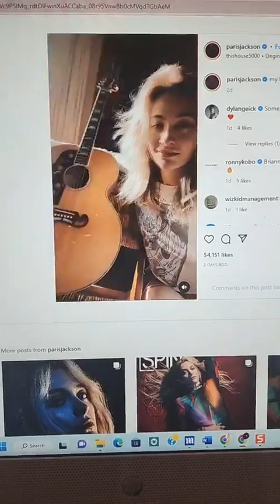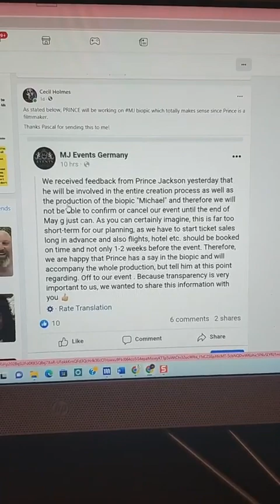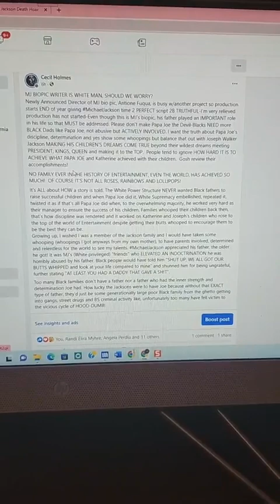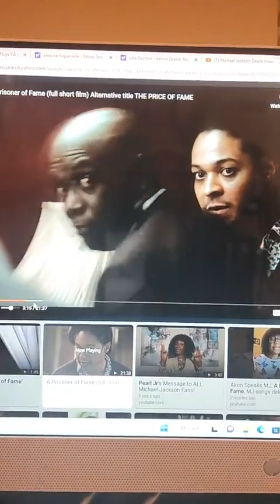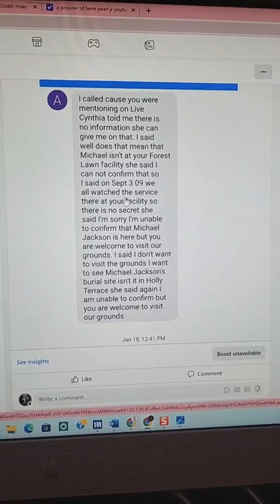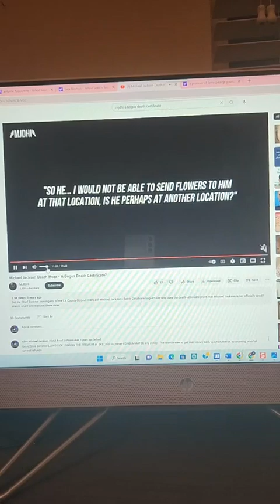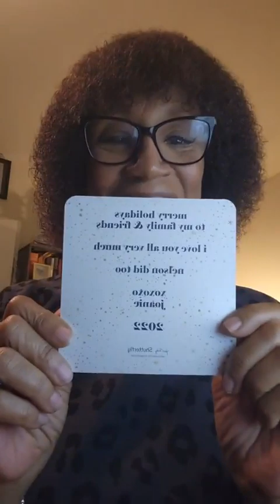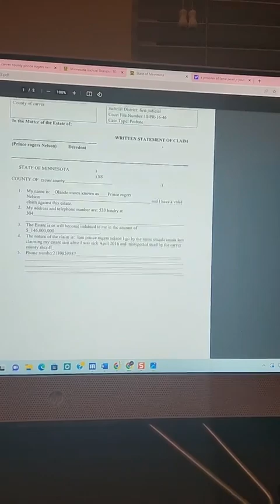MJ Biopic, Forest Lawn Won't Confirm MJ Buried There, Paris Got Post Deleted, Prince Rogers Nelson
to help get Alive 5 Michael Jackson Survives produced.  Fragrance Shea Butter makes you look & feel like a million bucks.

See facts, proof, evidence & clues Michael Joe Jackson faked his death, watch Alive Docu-series